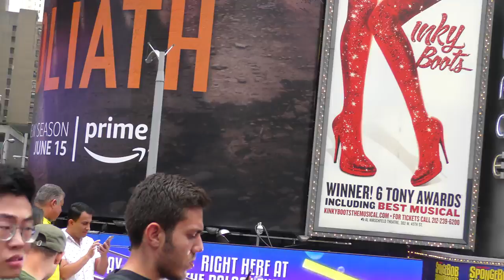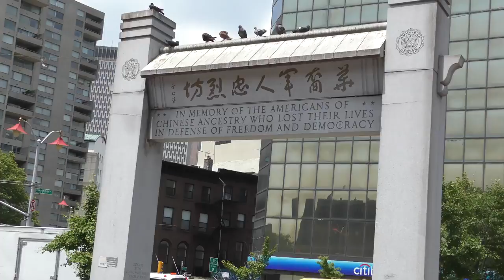Most Beautiful Road trip in USA City #17😜